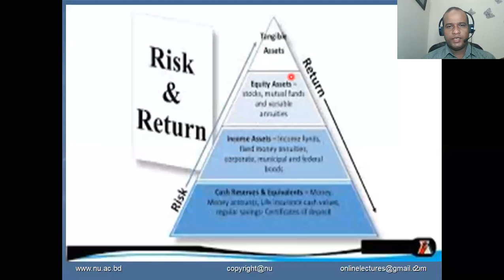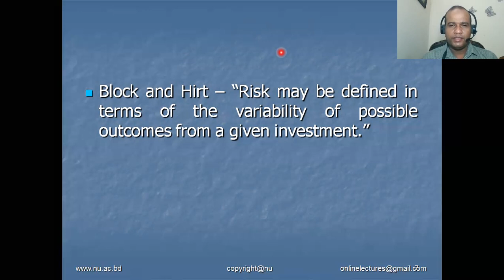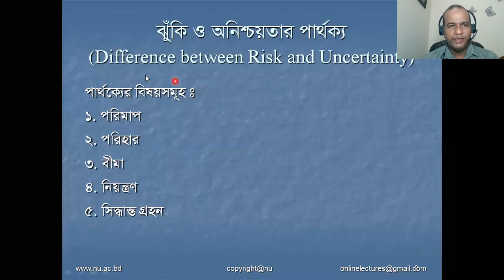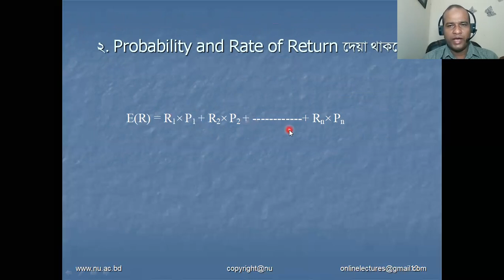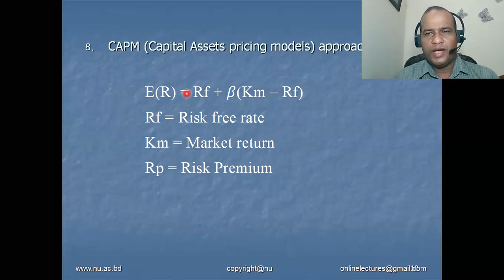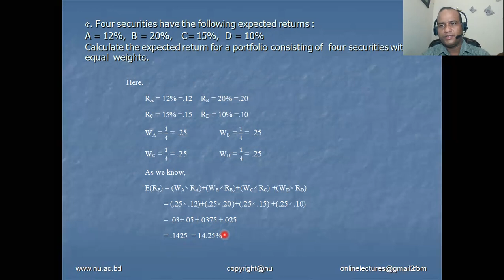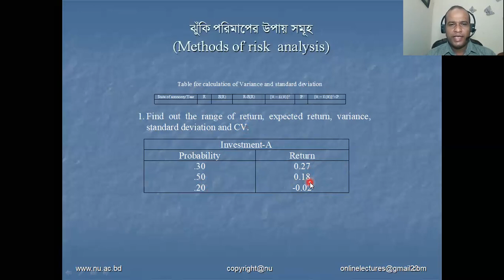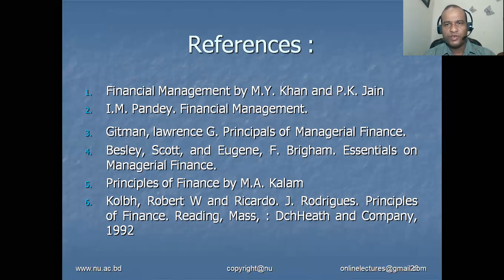Principles of Finance Class 08. BBA first year online class. Department of Accounting. NUBD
National University Bangladesh online class started today. NU online class. nuedutube Bangladesh.